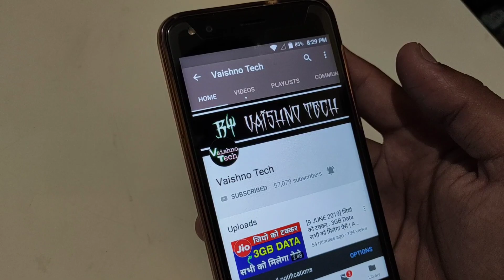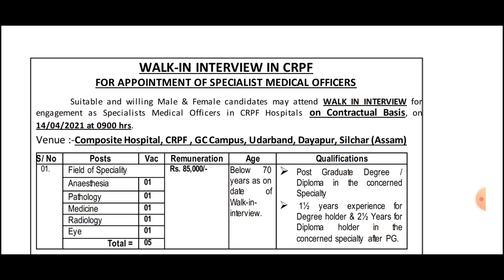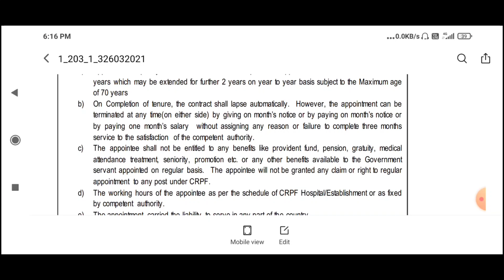CRPF Recruitment 2021 Notification Out | CRPF New Notifications 2021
●Topic Cover